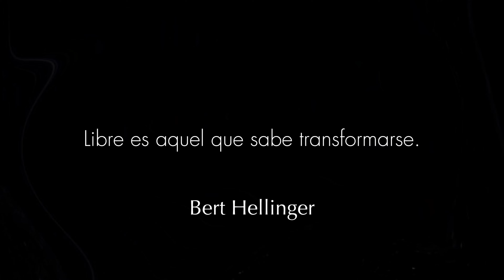DiagoTV ft Silvia | Constelaciones Familiares, dinero, Terapia sistémica...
Bienvenidos a un nuevo episodio de Diago TV.

Silvia se dedica a ayudar a personas mediante las constelaciones familiares. Hoy nos explica en que consiste todo esto y para que puede servir este tipo de terapias. Desde las constelaciones y terapias sistémicas hasta como modificar nuestra relacion con el dinero hoy en esta interesante entrevista.

MINUTAJE EPISODIO

0:00 Intro
0:33 Presentación
01:10 Que son las Constelaciones
02:40 Como afecta la relacion los padres en la vida
07:15 Como llevar una ruptura de pareja con hijos
09:30 Ser la madre de tu pareja
10:50 Relaciones en la actualidad
13:14 Fluir con la Vida
17:38 Nuestra relacion con el Dinero
21:58 Mensaje final

Vivimos en un sistema basado en la división, ya sea por motivos de etnia, color de piel, pensamientos, intereses, ideales, nivel económico, religión, estudios, género, región en la que vivimos, etc. Descubre estas realidades en Diago TV.

Somos diferentes, pero no somos distintos.

Cada martes a las 18:00h (hora española) nuevo episodio.